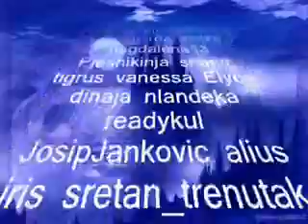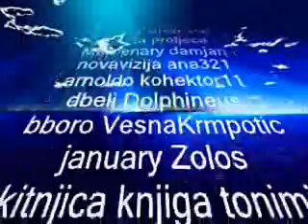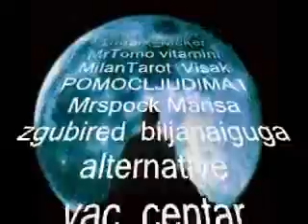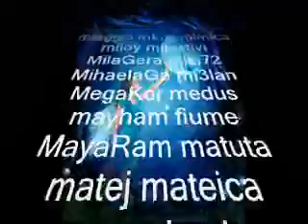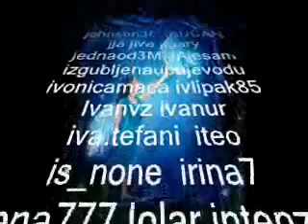Magicusi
alternativa u najširem smislu te riječi: duhovnost, metafizika, ezoterija, popularna psihologija, mistična poezija, umjetnost, intuicija, vizije, snovi, fenomeni, mistična iskustva, mudrosti, razmišljanja, rubne znanosti, alkemija.